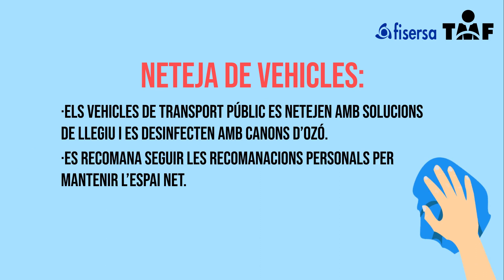Video bus COVID